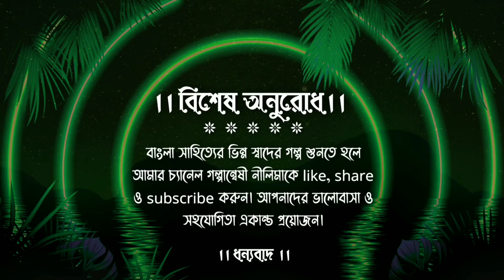স্বামী।শরৎচন্দ্র চট্টোপাধ্যায় গ্ৰাম বাংলার গল্প#অনু গল্প bengaliclassic bengali audio story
স্বামী।শরৎচন্দ্র চট্টোপাধ্যায় গ্ৰাম বাংলার গল্প#অনু গল্প bengaliclassic bengali audio story#galpanweshi neelima